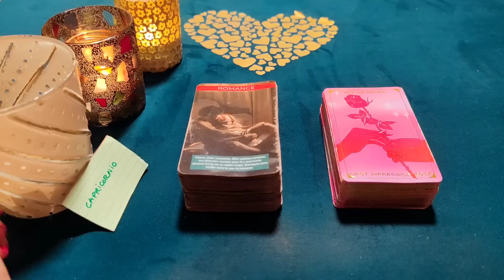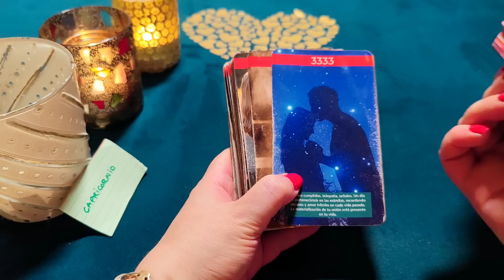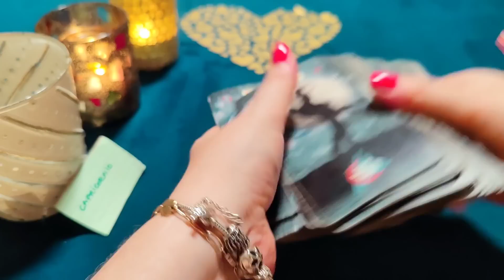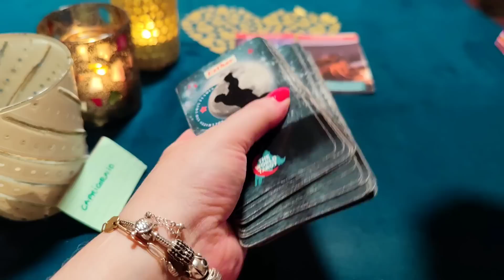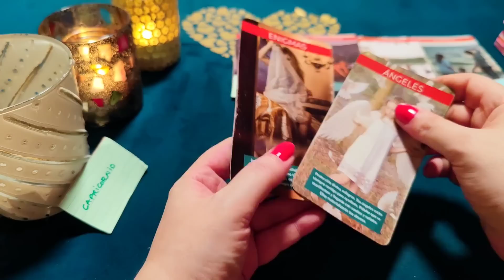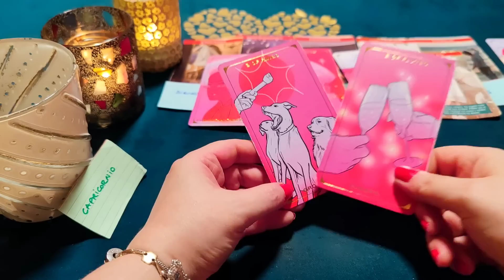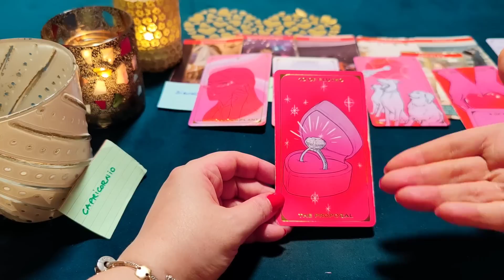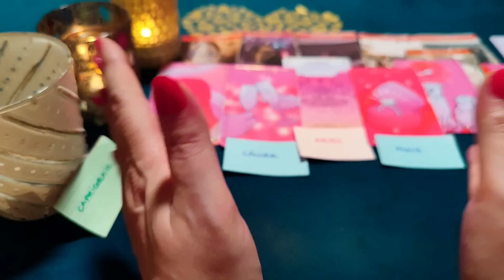CAPRICORNIO ♑ BAILA CONMIGO Y HAGAMOS EL AMOR‼️😱HORÓSCOPO CAPRICORNIO AMOR OCTUBRE 2023❤️